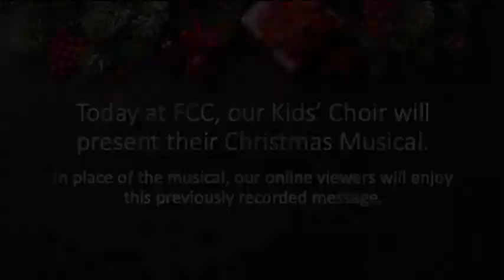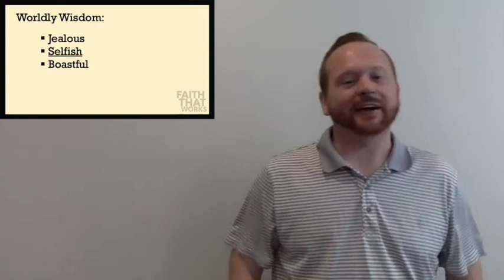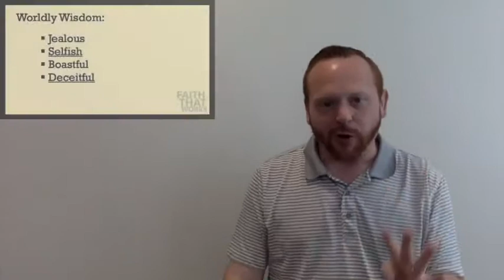December 13, 2020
Today at FCC, our Kids' Choir will present their Christmas Musical.  Because of this, our online views will enjoy this previously recorded message.

To download the sermon notes for this message, please visit fccgreensburg.com

If you would like to view other messages in this series, please visit our Faith That Works playlist.